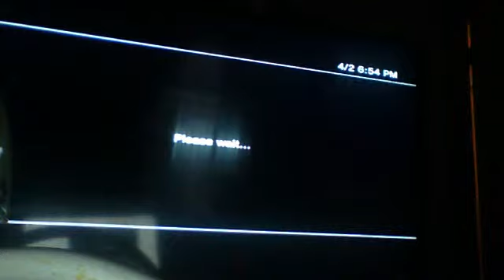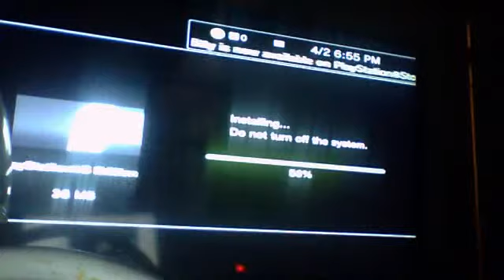minecraft video from April 2, 2014 7:45 PM